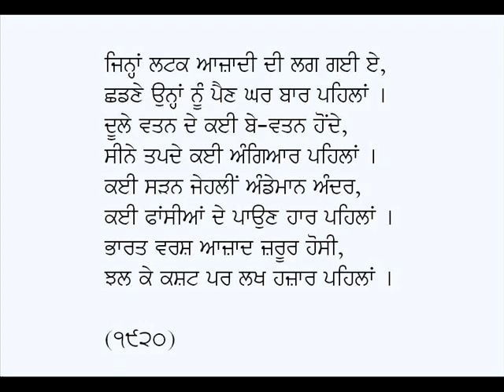Khijan Bina Nahin Aave Bahar Pehlan-Hira Singh Dard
Punjabi Patriotic Poem: Khijan Bina Nahin Aave Bahar Pehlan
Poet: Giani Hira Singh Dard
Voice: Karamjit Singh Gathwala